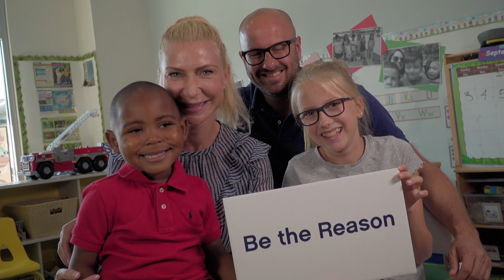Why become a Resource Parent?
Part of a larger series on adoption and fostering, this campaign replaced the dry, stiff text of traditional FAQs with emotional stories from real parents and kids.